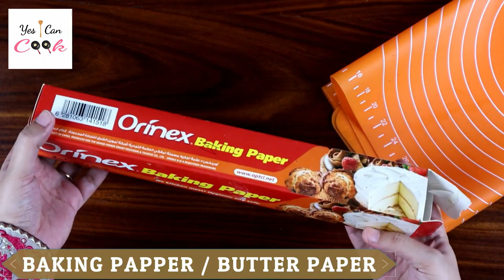Must Have Baking Tools by (YES I CAN COOK)